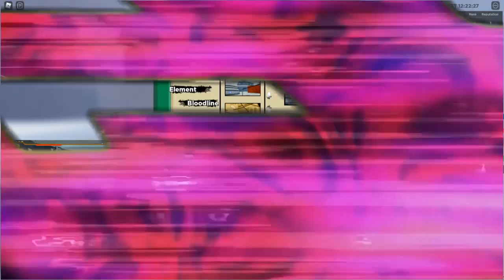Bahas NEW WINTER UPDATE + Lokasi Spawn Semua Fate Spirit - Shindo Life Roblox Indonesia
Nanti malam kita akan main shindo life mode world x ya, dan katanya ada mode baru tapi gw lupa bahas di video ini, jadi nanti kita liat mode barunya apa ya

Gaes gw akan mulai livestream di facebook jadi ga di youtube lagi (kecuali livestream roblox) biar channel gw aman ga kena copyright dari youtube.
Jangan lupa kalian follow ya, untuk jadwal live setiap jam 8 dan jam 10. Jangan lupa juga kalau kalian nonton kalian komen !notify biar dapet notif kalau gw live

Spec PC kentang :
- GTX 1050ti
- Asrock h110m-hdv

Ciaooo!!